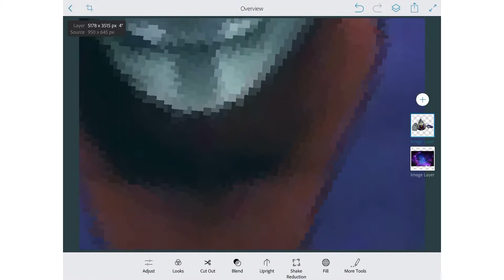Ultraman toga vs skull Gomora part 2